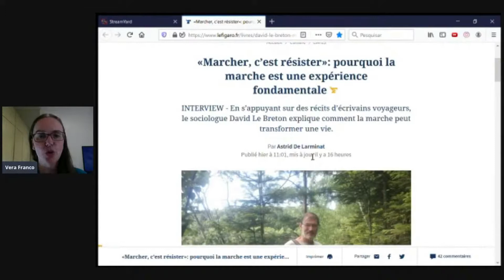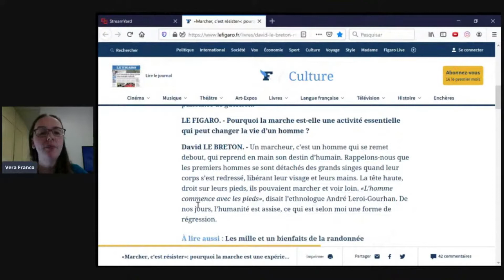É assim que você lê e entende um texto em francês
Bonjour!

Je suis Vera Franco e neste vídeo você vai ler e entender um texto em francês junto comigo. Assista e perceba como o francês não é uma língua difícil de falar e de entender.